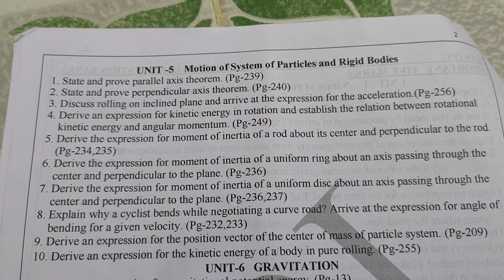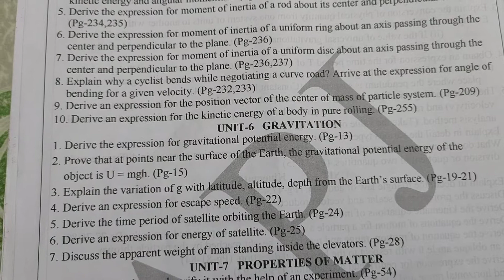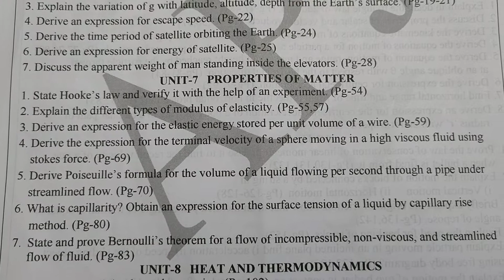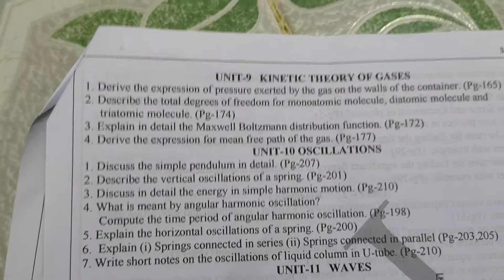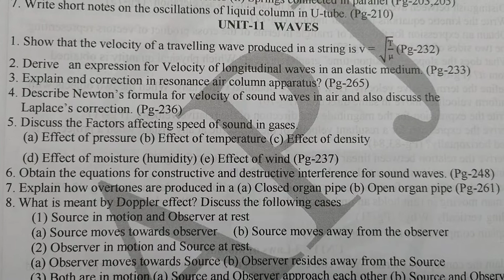February 24, 2020